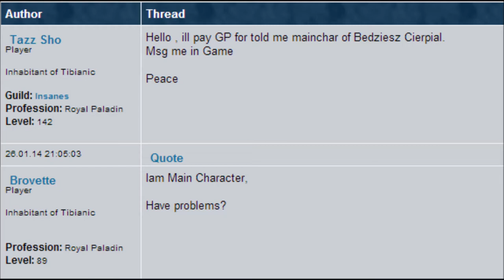Tribute to Brovette - Tibianic.org